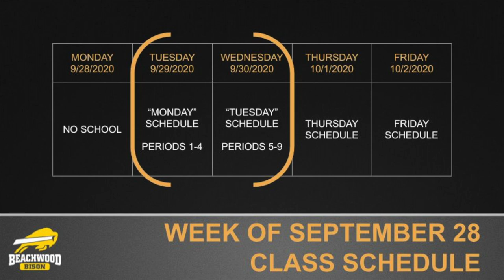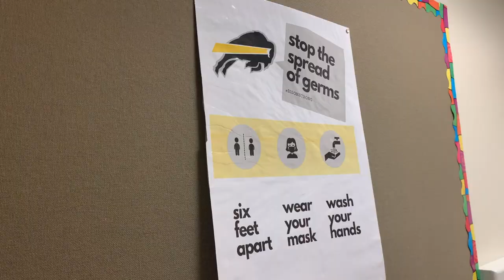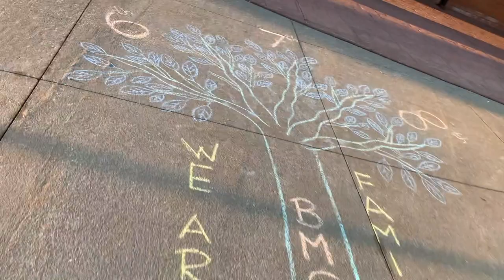BMS Video Update September 25, 2020